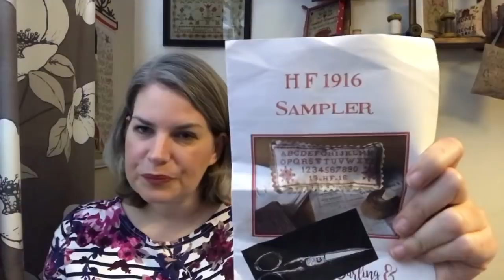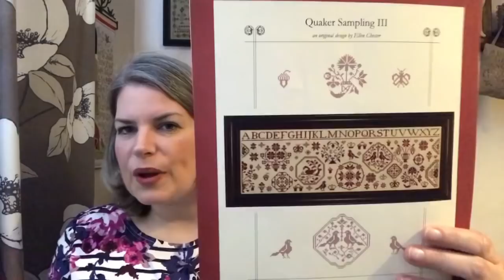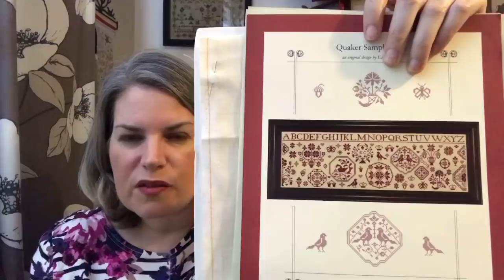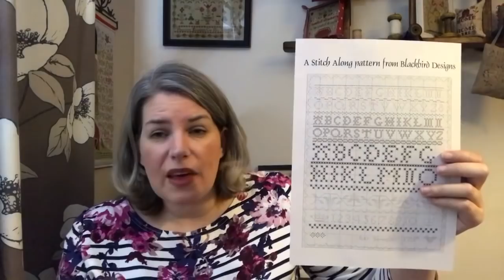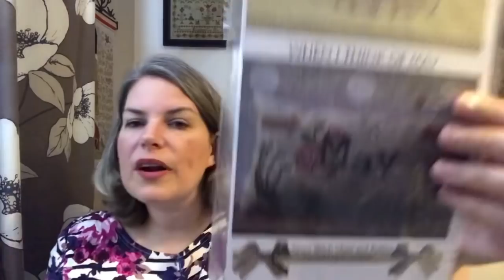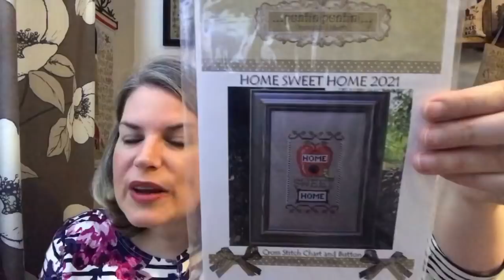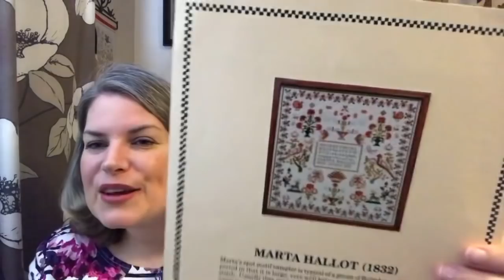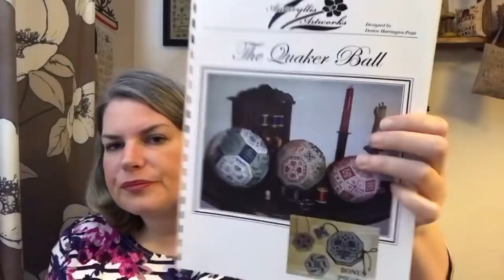FlossTube 23 - Zebra Sampler update, FFO's, freebies and a welcome start to the Easter holidays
Me

Zebra Sampler (Mary Catherine Harris) Purchase Instructions

The Gearys website is an excellent resource for BBD lovers. It contains a full inventory, info on OOP charts, thread lists, corrections and other freebies

Whilst Iris Naps
@Whilst Iris Naps